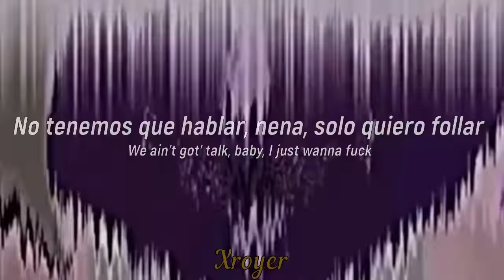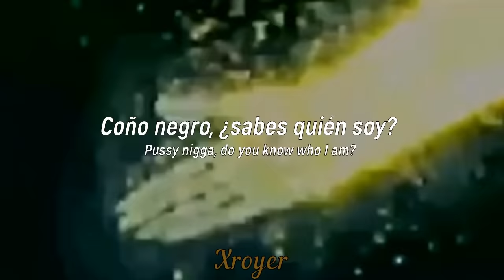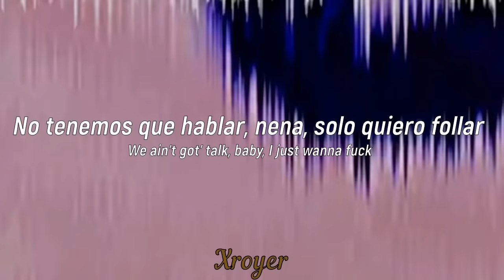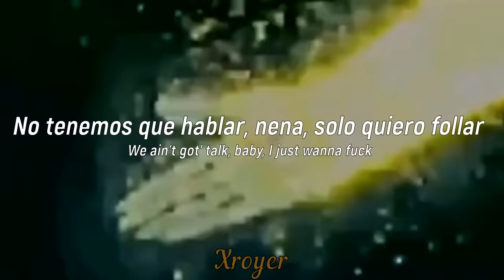La mejor canción para Zamasu / Zamasu / Jaah SLT - 𝙏𝙐𝙁𝙁 - 𝙇𝙀𝙏𝙍𝘼 (Sub Español) - (𝙎𝙡𝙤𝙬𝙚𝙙 𝙑𝙚𝙧𝙨𝙞𝙤𝙣)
Pd: los amo :)

Nuestra meta los 100k vamos :D

Gracias por todo su apoyo gente, nuestra meta siempre sera los 100k aunque no se logre estoy muy orgulloso de lo que logramos muchas gracias los amo :,)

Si quieren aparecer saludados comenten en este vídeo y aparecerán en el siguiente